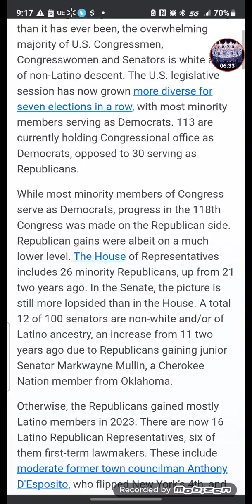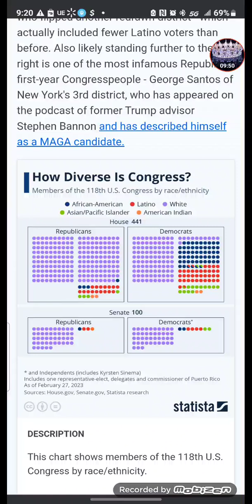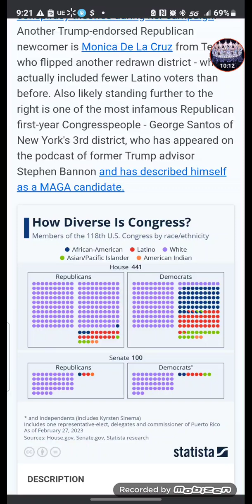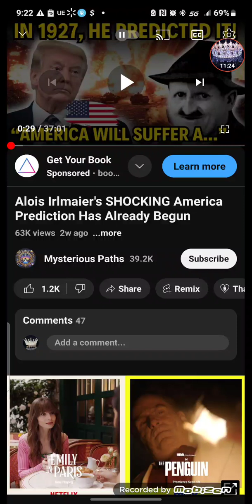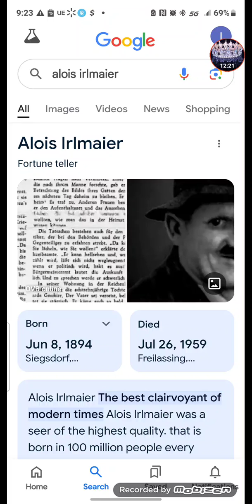Alois Irlmaier Predicted Black People Will Become Powerful